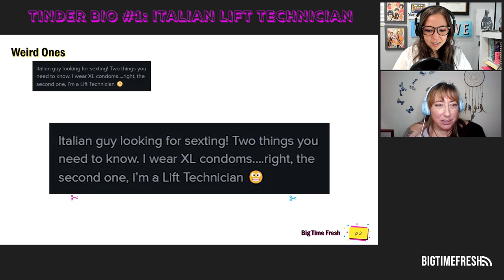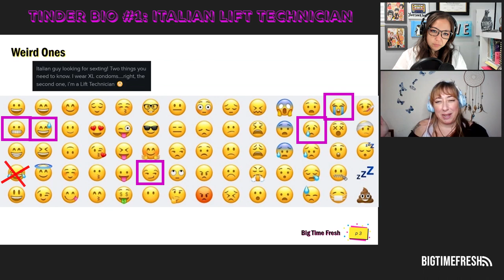Big Time Fresh Podcast CLIP: Tinder Bio #1 - Italian Lift Technician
Bella and Melissa review Tinder bio #1 of 6 for this episode of the Big Time Fresh Podcast!
What do you think of this one?